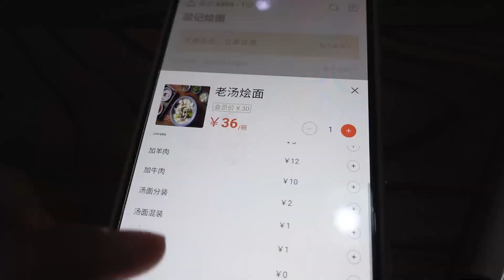北京回龙观有年头的河南烩面，面条筋道羊肉鲜嫩，大口吃就是过瘾！【逛吃小猪猪】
所有食材的获得方式都符合道德和法律规定。" 今天来打卡北京回龙观的梁记烩面，听说开了很多年~烩面真不错，胡辣汤也好吃，还有粉蒸茼蒿粉蒸胡萝卜丝儿，蒸卤面好像也是河南特色小吃，不过我还真有点儿吃不惯嘿嘿